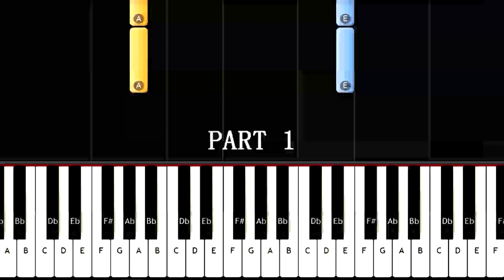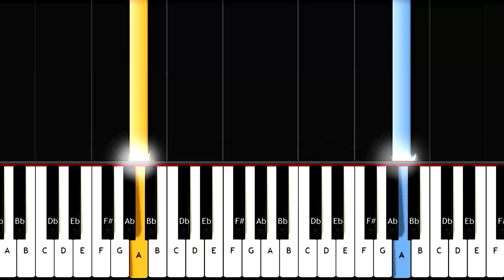Cœur de Pirate - Off to Sleep | Easy Piano Song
Learn how to play Child of Light Soundtrack - Off to Sleep on the piano? This easy tutorial breaks down the chords and melody. Perfect for beginners!

Unlock the Secret to Becoming a Piano Pro—No Magic Wand Needed!

🎀Become Our Superhero🎀

Chords and Lyrics: Please Comment